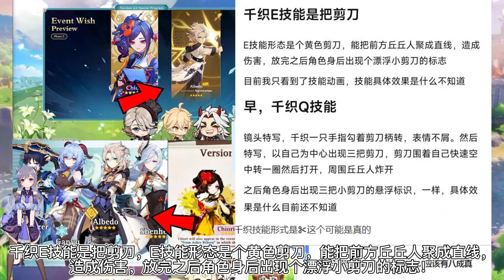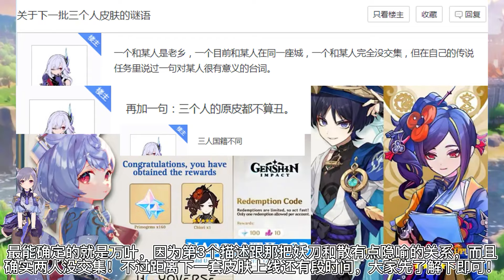4.4前瞻官宣，奖励升级！常驻武器直售！千织技能动画效果公开